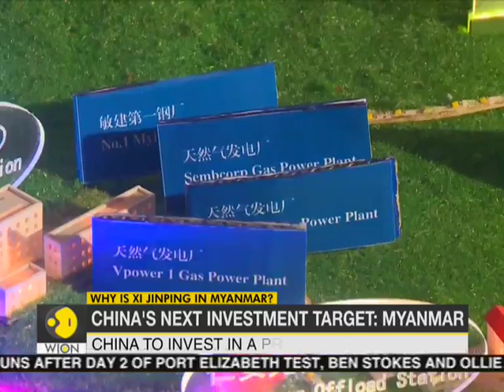Why China wants a foothold in Myanmar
China is making major investments in Myanmar - and surrounding India from all sides. Beijing is building more infrastructure investments in the Indian subcontinent.